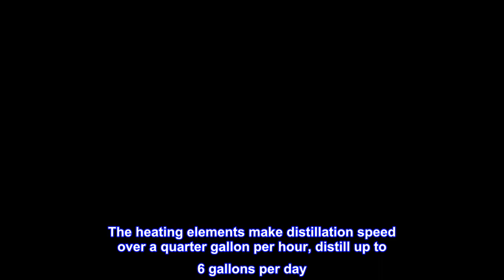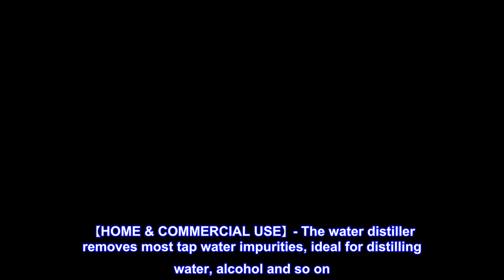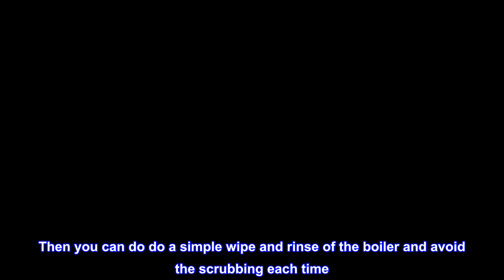Great product - Mophorn Water Distiller, 4L Distilled Water Maker, 304 Stainless Steel Distilled Wa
Great product -  Mophorn Water Distiller, 4L Distilled Water Maker, 304 Stainless Steel Distilled Water Machine, 750W

【FOOD-GRADE QUALITY】- 100% good-grade material. 304 stainless steel inner tank/Inner cap/Condensing coil/water outlet/water inlet, BPA-free plastic container, and aluminum fan blades. Sanitary and easy cleaning.
【USER-FRIENDLY OPERATION】- Effectively removes contaminants for purest water! The unit will automatically shut off when the temperature reaches 115°C (239°F). Double buttons for start and stop, no need to plug or unplug while controlling.
【POWERFUL PERFORMANCE】- 750W powerful machine with sufficient inner container volume of 4L (1.1 US gal/0.88 UK gal). The heating elements make distillation speed over a quarter gallon per hour, distill up to 6 gallons per day. Equipped with overheat protection and dry burning-resistant protection functions.
【CONSIDERATE DESIGN】- Easy assembly and clean-out, no need to purchase and replace dirty filter cartridges. With a portable handle on the top for easy carry. Both distillers and containers have large openings for easy access and cleaning.
【HOME & COMMERCIAL USE】- The water distiller removes most tap water impurities, ideal for distilling water, alcohol and so on. Perfect for labs, hospitals, dental clinics, offices, homes, travel, etc.

Almost perfect
We are very happy with this distiller. It works fine. We are able to get distilled water at about 1/4 the store price. Of course, that's with Indiana electricity rates. One change that makes this MUCH easier to clean: This instructions say to just let this boil until the auto-shutoff which is to boil dry. This takes about 4 hours which is typical for a 750 watt unit. This auto-shutoff works just fine but leaves hard dry scale on the bottom of the boiler. They include a jar of citric acid crystals? as a cleaner but an easier solution is to set a timer for 3 1/2 hours and shut it off manually. After cooling for a while, this leaves an inch or so of water in the boiler and when you dump that out it washes the concentrated minerals out with it. Then you can do do a simple wipe and rinse of the boiler and avoid the scrubbing each time. This will yield slightly less than a full gallon each cycle but is well worth it.